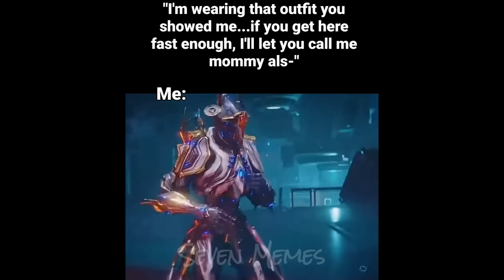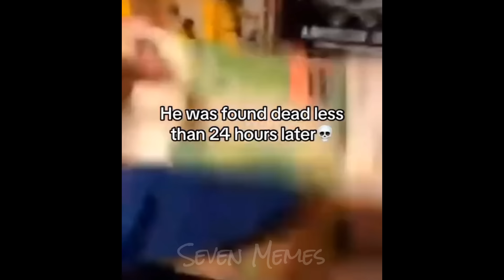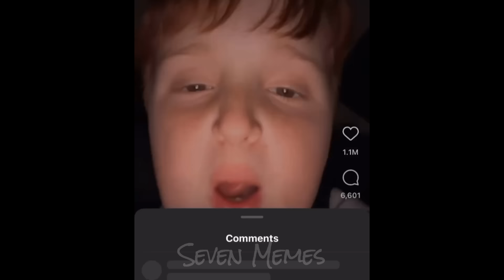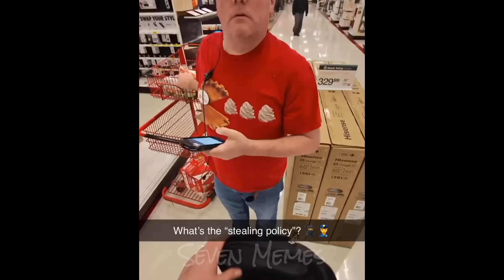offensive memes that if ylyl v64